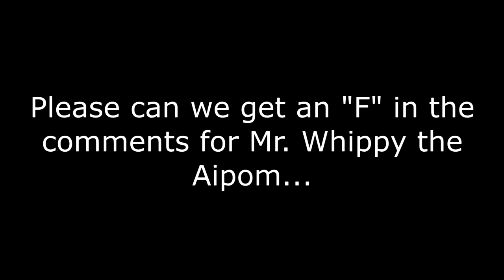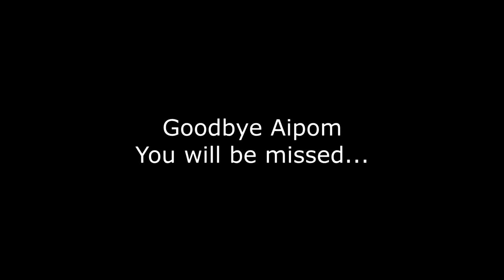Pokemon SoulSilver Randomizer Nuzlocke | Episode 2 | Did that actually just happen?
Man why has this gotta happen man, I'm so disappointed in myself..